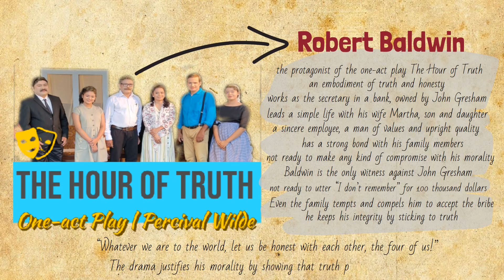Robert Baldwin | Character Sketch | The Hour of Truth | Percival Wilde | (IN TWO MINUTES)